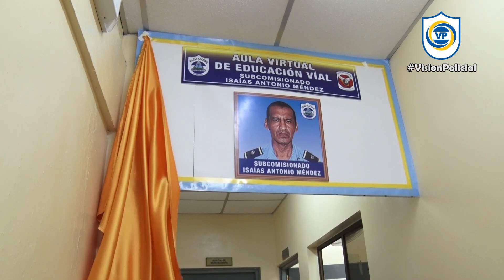Resumen Semanal 02-09-2023